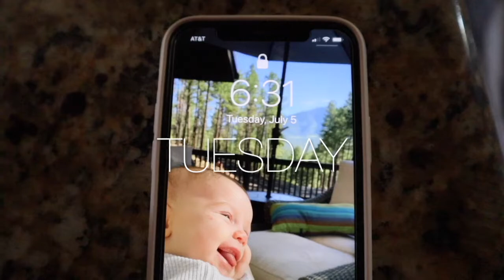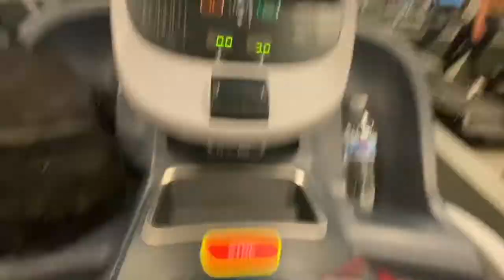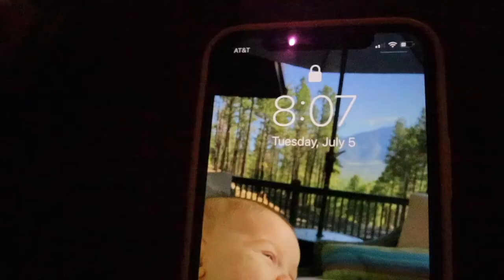WEEKLY VLOG #4 | raw & real postpartum chit chat + Merlin's magic sleep suit | 9 weeks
Hey guys, happy Monday! This video feels a little heavier than usual, it has just been a hard week. This week doesn't define me as a person or a mother. I want another mom or parent going through this to know they are not alone and that this is okay. It's Saturday and I am already feeling better and revived! If you are going through a hard time, there is light at the end of the tunnel! I'm here with you.

See you guys Monday with a lighter video, I promise! Lol